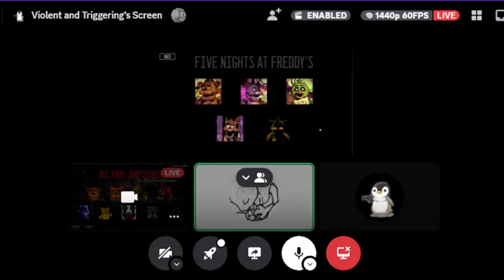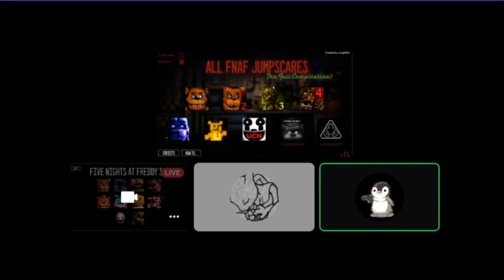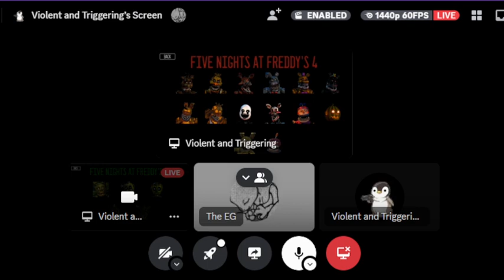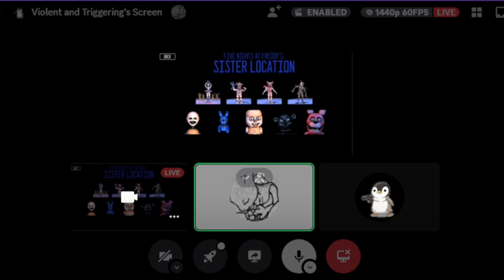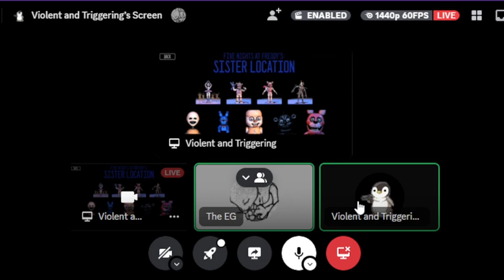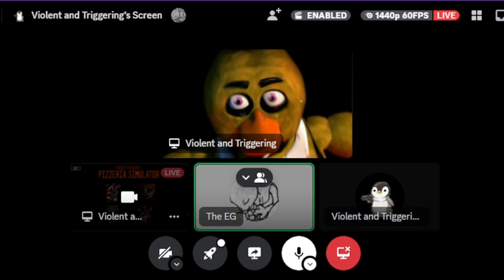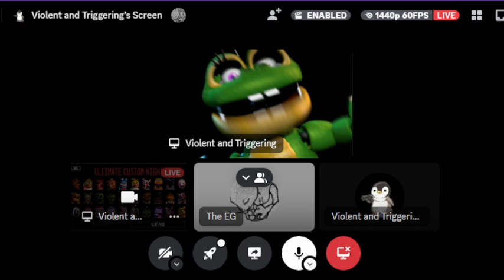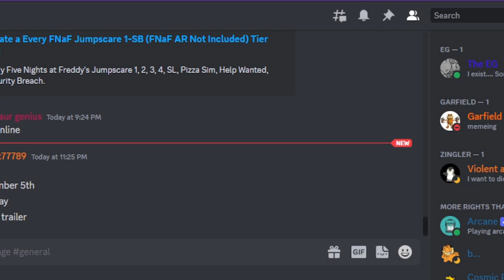Ranking Every FNaF Jumpscare (Nearly)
Just because. that's it